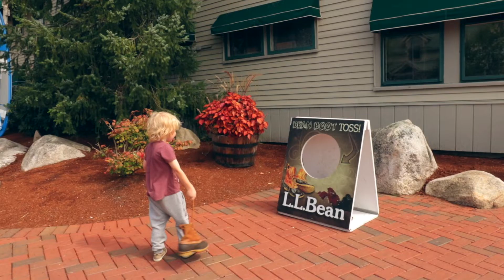Vlog S3E16: A letter to Kinsler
Kinsler turns 5! Happy Birthday, Kinsler!
GETTING STARTED WITH LPT

CAMERA GEAR:

Second Fav Lens
Tripod lightweight
Tripod heavy duty
Extra tripod mount
Current Camera Bag
Wireless Shutter Remote